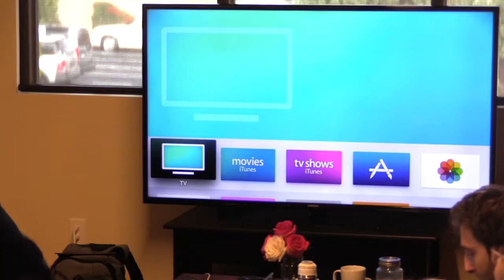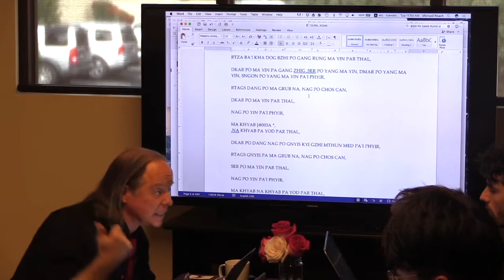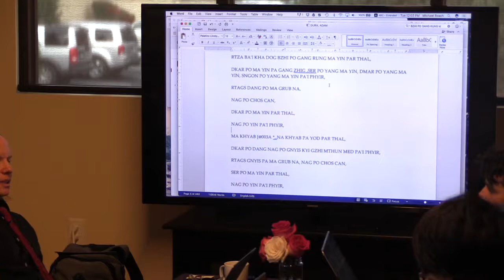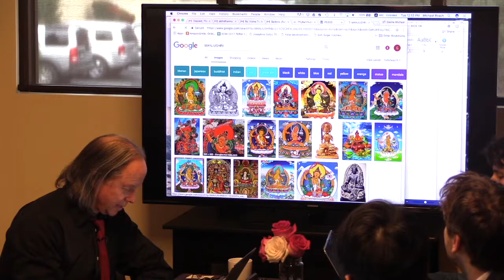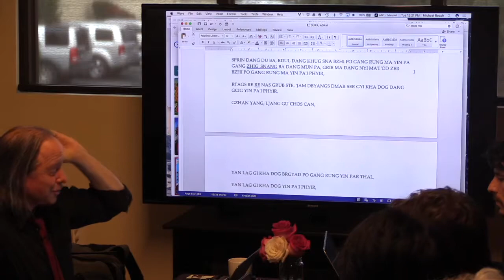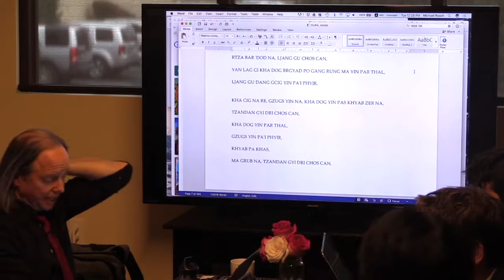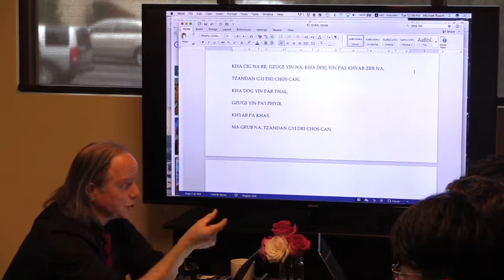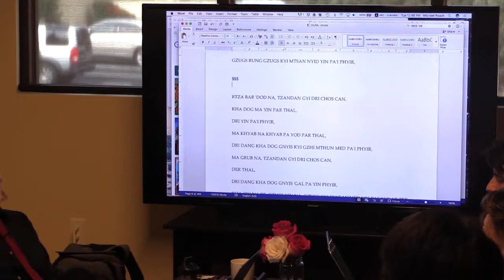Door to Emptiness - Term 1 - Class 3 - Adam Andrade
Asian Classics Translator Program at SCIM